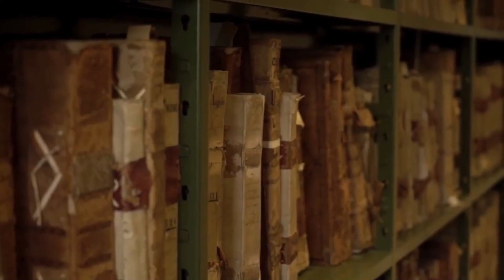The Big Apple: Season 1 Episode 5: Masks of Nyarlathotep: CoC7e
Our investigators begin their investigations into the secrets that plagued a dear friend. Just what awaits them in the darkness of The Big Apple?

Call of Cthulhu: The Masks of Nyarlathotep is a ReeRoles production and the cast includes:

Intro Music is Upbeat Jazz by Francisco Alvear.